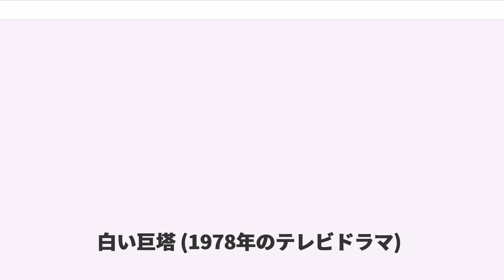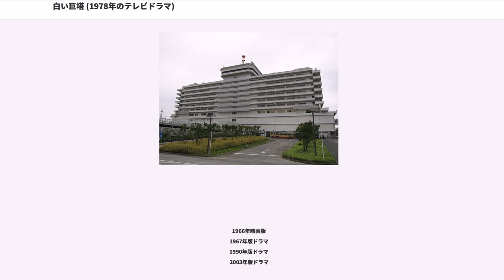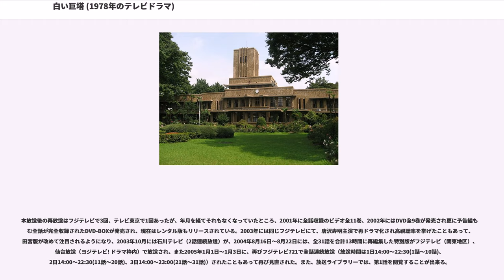白い巨塔 (1978年のテレビドラマ)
『白い巨塔』（しろいきょとう）は、1978年6月から1979年1月にかけて、フジテレビ系列で放送されたテレビドラマである。

主演は田宮二郎。山崎豊子の小説『白い巨塔』の3度目の映像化作品。その後リメイク版としてフジテレビ系列で連続ドラマが1作品(2003年版)、テレビ朝日系列でスペシャルドラマが2作品製作された。(1990年版、2019年版）

当時スキャンダル（借金・双極性障害など、詳細は田宮二郎の項目を参照）が物議をかもしていた田宮二郎（財前五郎役）の代表作かつ遺作（作品放映中に自殺）となった。

1978年6月3日〜1979年1月6日、全31回、毎週土曜日夜9時より1時間枠（土曜劇場）で放送された（8月26日は放送なし）。本編総時間は約24時間。1979年1月20日には「総集編」も放送された。

原作小説は『白い巨塔』と『続・白い巨塔』から構成されており、それまで映像化されたものは『白い巨塔』までであったものが、当作品で初めて『続・白い巨塔』までの完全映像化がなされた（現在、原作の新潮文庫版は正編・続編を合わせて『白い巨塔』全5巻として発売中）。

田宮二郎は、1966年の映画『白い巨塔』と1965年のラジオドラマ『白い巨塔』でも財前五郎役で主演していた。特に映画版は、内外で多くの賞を総なめにした歴史的名作である。

第1話の視聴率は18.6％であった（その後は後述参照）。

この作品は、主演の田宮二郎がドラマ化を強く要望し制作されたものであった。彼が映画版で財前五郎を演じた後に続編が書かれ、田宮は続編の結末までを演じたいと切望していた。以前にも田宮は2度に渡ってテレビ局にドラマ化を提案していたが、諸般の事情で実現していなかった。また、映画で主演した当時は31歳だった田宮も、この時は43歳。原作の財前の年齢設定（42歳）とほぼ同時期になったこともあって、改めて財前を演じたいという思いが強かった。

以上のような背景もあっての田宮の要望と、原作者の山崎豊子をはじめとする周囲の協力もあって3度目の映像化が実現した。

脚本家の鈴木尚之、原作の山崎豊子そして田宮との話し合いの元に、原作に極力忠実でありつつ登場人物の性格を深く掘り下げた脚本が練られた。脇を固める俳優陣も当時のそうそうたる顔ぶれが揃った。また、東佐枝子と花森ケイ子の役割が原作よりも大きくなった。

プロデューサーの小林俊一によると、田宮は本作でメスを持つ手にリアリティを持たせる為、カエルの解剖を幾度と無く繰り返していたという。
このドラマにおける手術シーンのほとんどは、医師及び患者の許可を取って撮影された実際の映像である。クレジットタイトルには出てこないが、ロケは神奈川県伊勢原市の東海大学病院で行われた。田宮が同病院と懇意にしていたことから実現したものである。浪速大学医学部本館は、杉並区高井戸の社会福祉法人浴風会病院本館の外観を撮影して当てた。なお、撮影は当時のフジテレビ河田町本社およびその周辺でも多く行われており、近畿癌センターの建物は当時のフジテレビ本社スタジオ棟の正面玄関、浪速医師会会館の建物は2009年まで実在したフジテレビ第一別館の正面玄関に看板を付けて撮影された。

1978年3月26日から撮影開始。最初の撮影は第一外科教授室で胃噴門部癌患者・佐々木庸平への薬の投与を巡って財前と里見が論争するシーン（第13話）であったが、田宮は躁うつ病（双極性障害）を患っていたこともあり異常にテンションが高かったため、「このままでは後が大変になる」と危機感を抱いた里見役の山本學が撮影を中断すると田宮は激怒してセットの裏側に隠れてしまい、山本學が田宮に何度も謝罪してようやく撮影が再開されたという。このように撮影に情熱を傾けたかと思いきや、「ウラン（一説には石油だとも言われている）の採掘権を取得した」と主張して突如トンガへと1週間出かけ、あわや撮影中止になりかけることもあった。

第18話まで撮影したところで撮影は1カ月の休暇に入り、田宮は7月29日にロンドンへ旅行に出発。戻って来ないのではないかという周囲の心配をよそに9月8日に帰国した。9月17日から後半の裁判編の収録が始まったが、テンションが高かった旅行前とは一転して欝状態に陥り、田宮は泣き崩れてばかりでセリフが頭に...